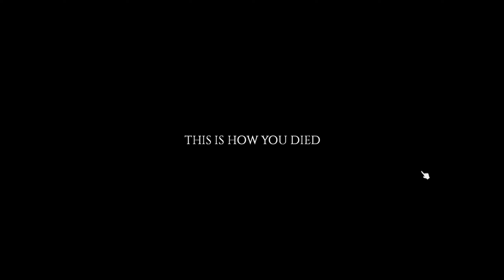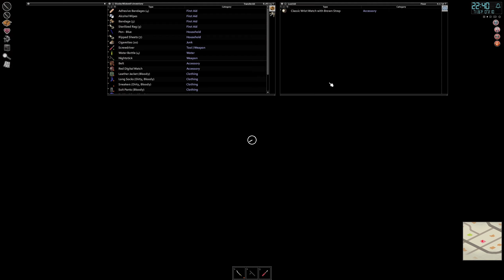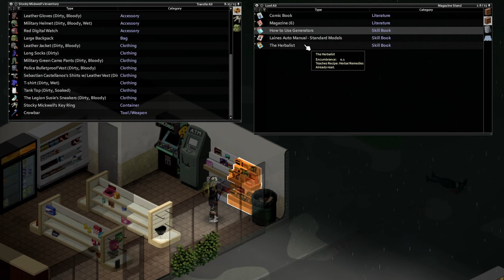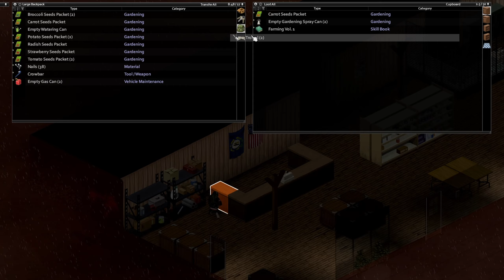I survived 100 DAYS in PROJECT ZOMBOID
This is the feature-length story of Stocky Mickwell's attempt to survive the zombie apocalypse for 100 days.

Stocky's goal is to take over the country club and secure it as a self-sustaining base that can support and protect him for all his days into the future.

The first 100 days will be the hardest - so join Stocky as he completes this intense, exciting challenge!